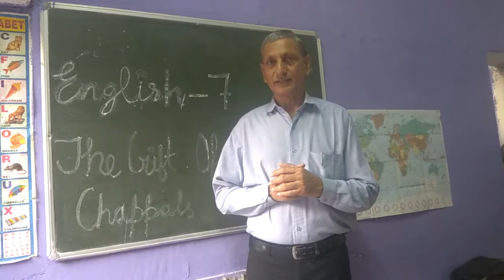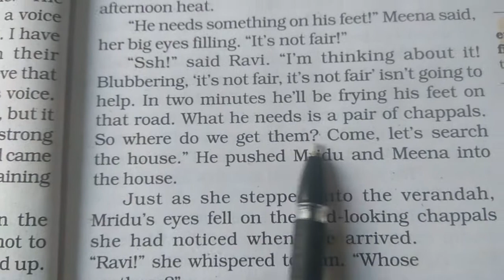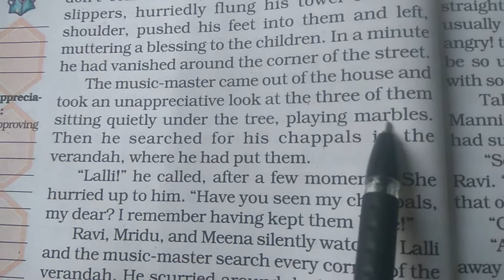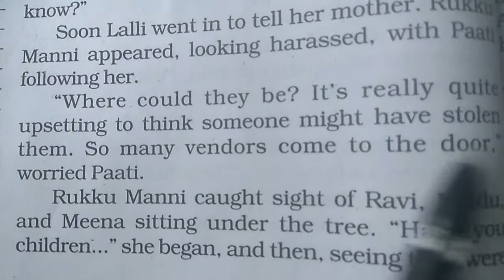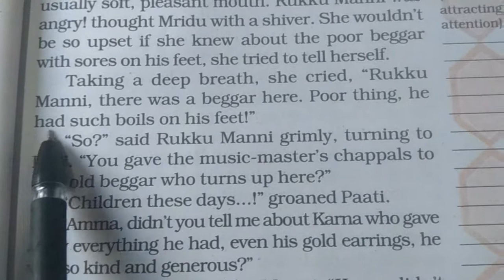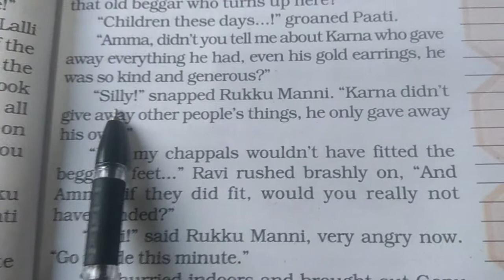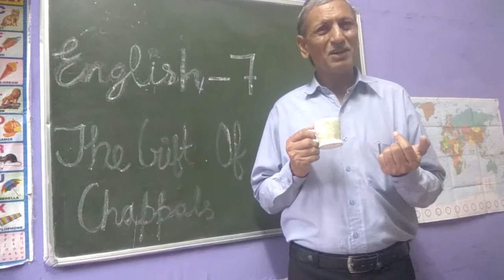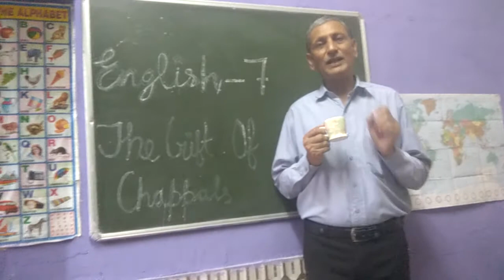The gift of chappals (honeycomb) English 7 part 4